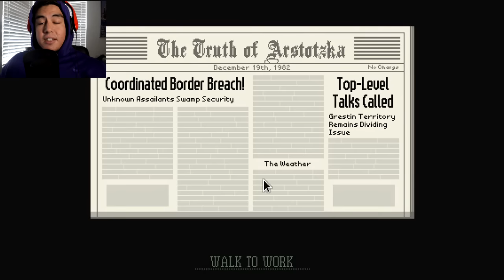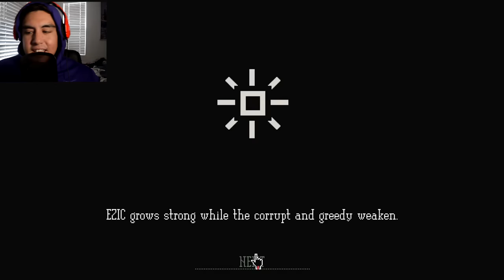GLORY TO EZIC ARSTOTZKA! | Papers, Please! [Ezic Ending]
Papers Please Ezic ending! In this episode, we do the final orders from the Ezic and prepare ourselves for the epicness to come!